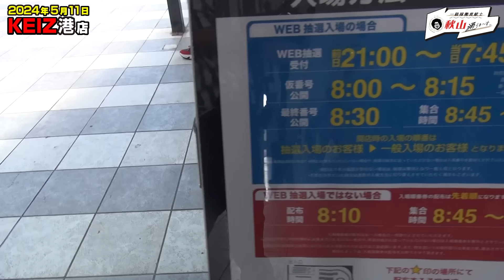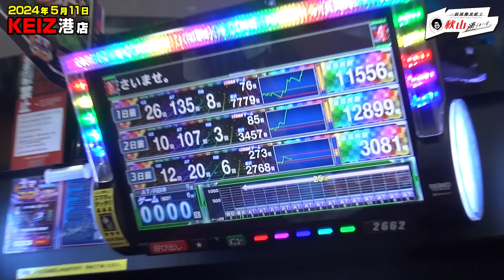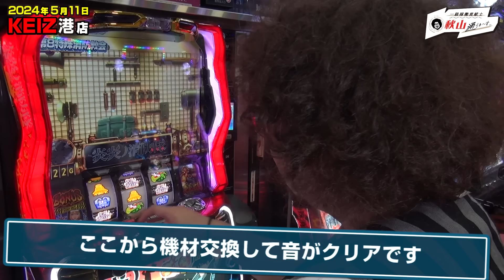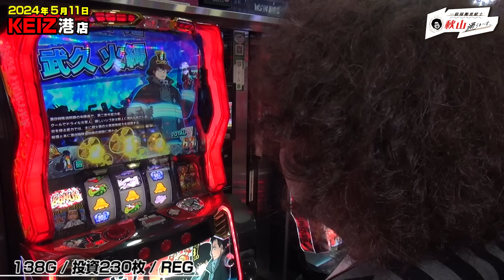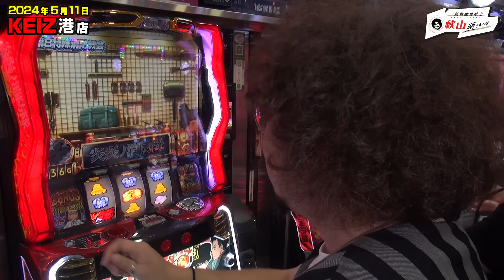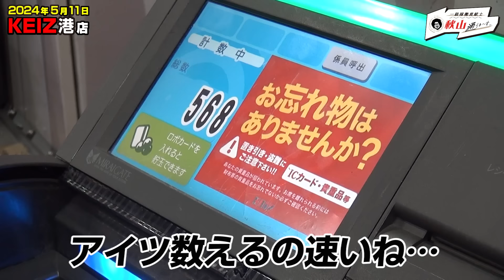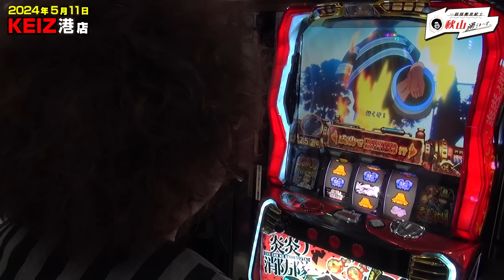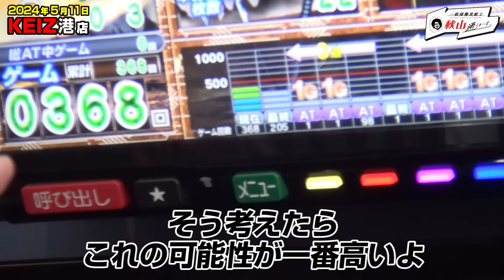さぁて伸ばしてやろうか？【＃33★前編1/2】 一級稼働貢献士 秋山通りま〜す 【あきげん秋山】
「一級稼働貢献士 秋山通りま〜す」＃33　　1/2前編

（後編）

この番組は期待値を追い求める男「お笑い芸人、あきげん・秋山良人」がホールで
好き放題やってしまう実践番組!
今回も自分のペースで期待値稼働できるのだろうか…!!
それともアーム？？？

【収録協力店】
●KEIZ港店